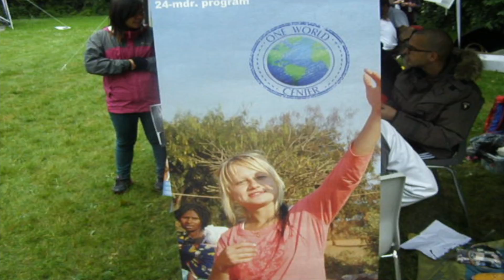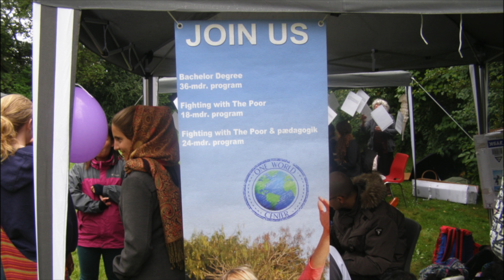True Life Story